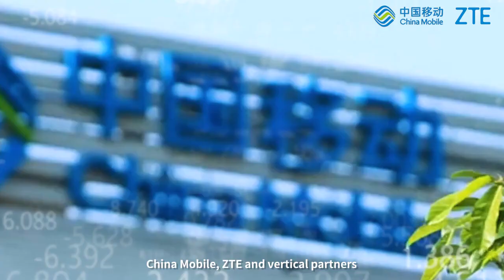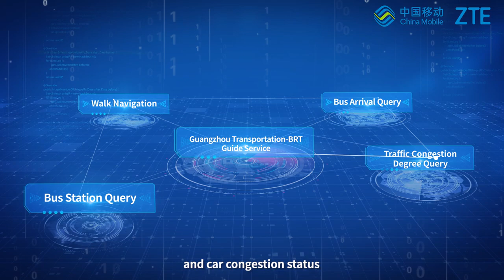Primeira cidade do mundo com transporte inteligente usando 5G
Guangzhou teve a ajuda para acelerar a digitalização da indústria de ferrovias de alta velocidade, metrô, ônibus, direção conectada e inspeção de estradas.
Veja este vídeo para explorar a primeira cidade de demonstração do transporte inteligente 5G do mundo.
É isto que podemos e devemos fazer nas nossas cidades aqui no Brasil.